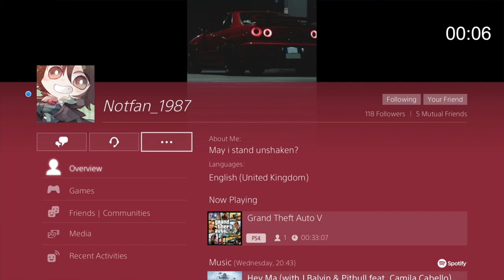Cayo Perico Heist Co-op 3-Player Speedrun Console Former WR(27:44)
Timestamps:
00:00 Intro
00:03 Timer starts
01:29 Plasma Cutter / Fingerprint Cloner
11:08 Cutting Torch
13:15 Longfin
17:00 Weapons
20:30 Finale
27:47 Timer stops

Previous Console WR was 30:56. This time is currently 3rd in the standings for fastest completion (no chance of ever beating PC). set by us.

Category Rules: Timer starts upon selecting the first mission of the heist. This would be the scope the primary target mission and is stopped on losing control of your character after leaving the final.
Timer ends when you lose control of your character and the hud disappears.

What we did:
Host put sticky bombs down at Lago Zancudo and parked Kosatka on the beach. He then exploded them and gathered intel using the Oppressor glitch on Cayo Perico. Other 2 players joined a public lobby immediately after getting the Lago Zancudo location, then completed the Plasma Cutter and Fingerprint Cloner missions, previously set up after scoping out their own Primary target. You can only kill each other and steal preps in a public lobby. Then we completed Cutting Torch, Longfin, and Weapons before starting the finale. Bad RNG in the finale lost us 2 mins of time, and the guards were alerted at the pool. The two players who did not collect the Primary target then kill themselves meaning only one player needs to escape the island for the job to be completed. This was our first go at doing it all this way so not fully optimised and better teamwork in the future, and will definitely be faster with a full 4-player team.